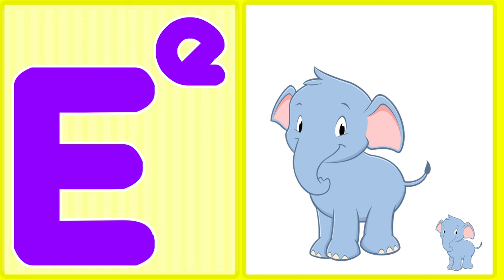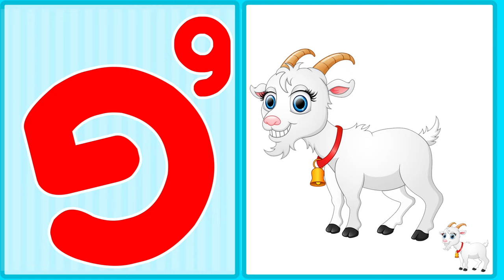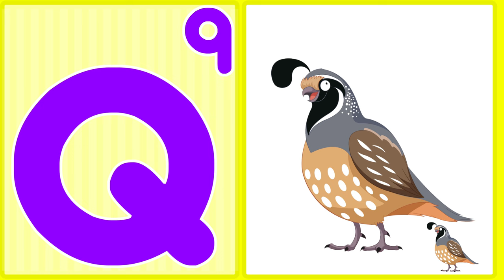ABC Phonics Song For Kindergarten | A to Z Learning Video | A for Apple | ABCD Song